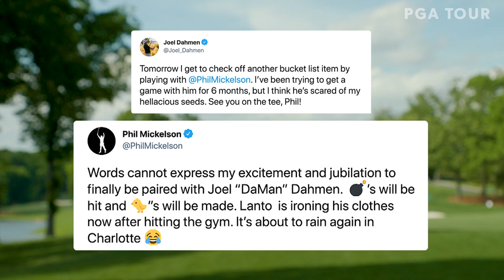Rory gets by with a little help, DeChambeau’s doozy and Phil’s back (almost)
In The Good, Bad & Unusual, Teryn Gregson recaps the Wells Fargo Championship, where the fans helped Rory McIlroy capture his 19th TOUR title, Bryson DeChambeau had to turn his plane around after unexpectedly making the cut and Phil Mickelson’s game returned (for round 1).